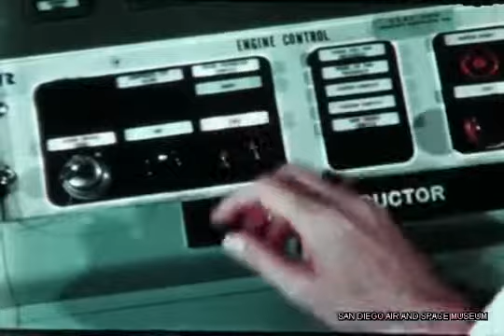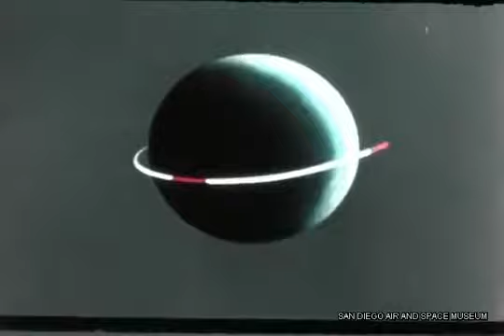HACL Film 00029 Countdown to Success: A film on the Atlas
A General Dynamics Film, circa 1960.